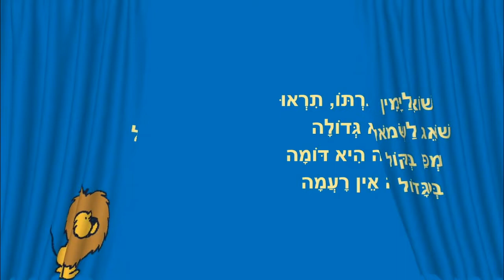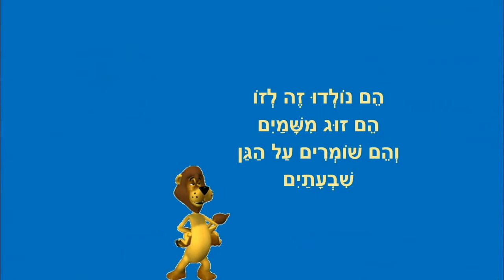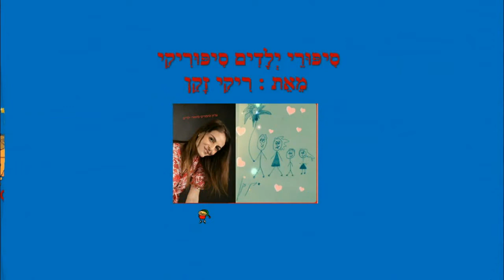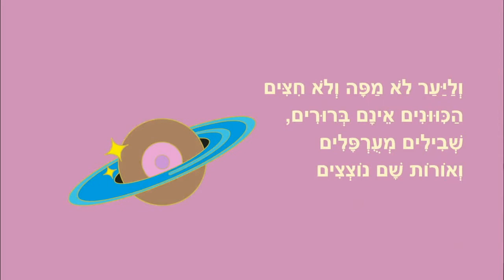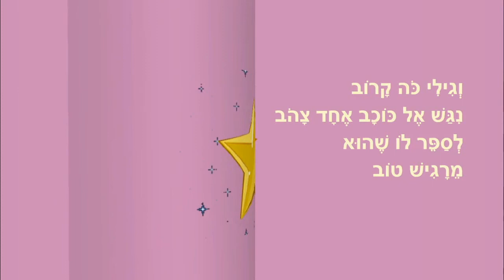סיפורי ילדים - האריה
שני סיפור ילדים
האריה וגילי ביער החלומות